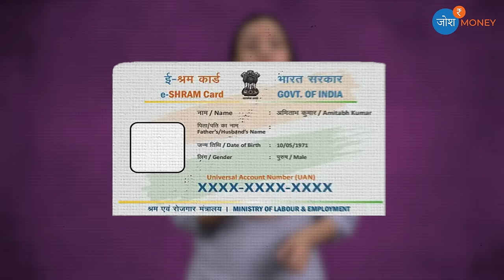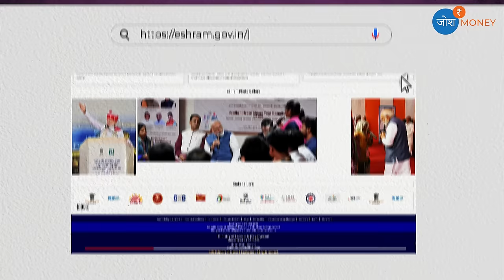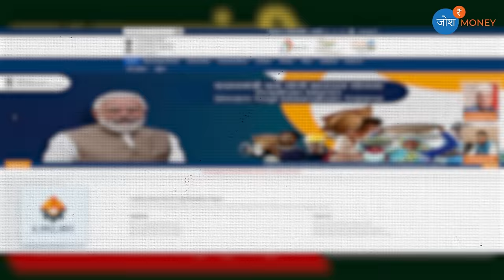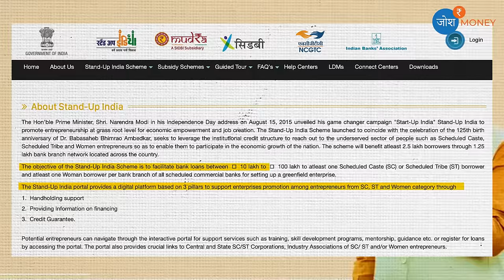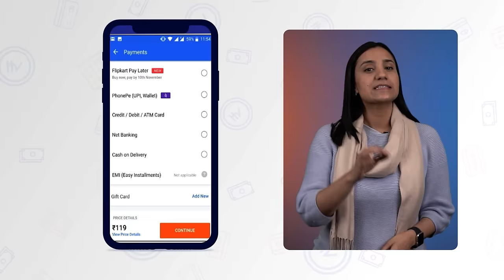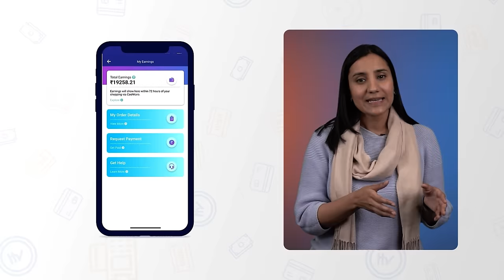FREE Money Schemes By Government of India | Govt New Schemes 2024 | Latest Govt Schemes 2024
आज से अपनी सारी Online Shopping पर Cashback पाओ! और इस Cashback को आप अपने bank account में ट्रांसफर करें!

Discover the wealth of opportunities provided by the Government of India through three groundbreaking schemes designed to empower its citizens economically. In this enlightening video, we delve into the details of E Shram Card, PM Maan Dhan Yojana, and Skill India initiatives, all aimed at fostering financial inclusion and skill development across the nation.

E Shram Card: Learn how the E Shram Card initiative is revolutionizing the lives of unorganized sector workers by providing them with a unique identification card. Through this scheme, workers gain access to various welfare benefits, including insurance coverage, healthcare facilities, and pension schemes.

PM Maan Dhan Yojana: Unveil the PM Maan Dhan Yojana, a pension scheme specifically designed for workers in the unorganized sector. Witness how this scheme ensures financial security for workers during their twilight years, offering them a dignified livelihood and a sense of stability for their families.

Skill India: Explore the transformative impact of Skill India, an ambitious program aimed at enhancing the skill sets of Indian youth and enabling them to thrive in the modern job market. Discover how Skill India empowers individuals with industry-relevant training, certification, and employment opportunities, thereby catalyzing India's journey towards becoming a global economic powerhouse.

Join us as we unravel the intricacies of these free money schemes and showcase how they are reshaping the socio-economic landscape of India, one initiative at a time. Empower yourself with knowledge and seize the myriad opportunities that await with the Government of India's visionary schemes.

Don't miss out on this insightful exploration of E Shram Card, PM Maan Dhan Yojana, and Skill India—your gateway to a brighter, more prosperous future.